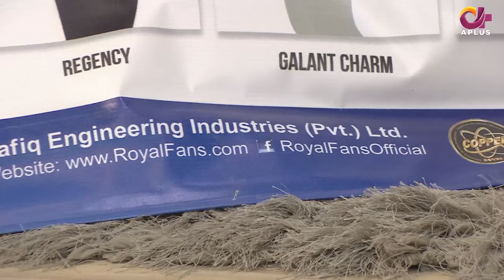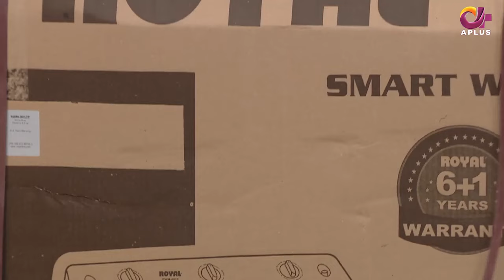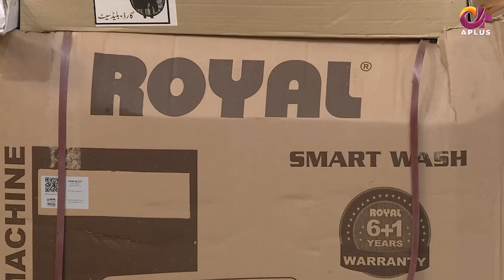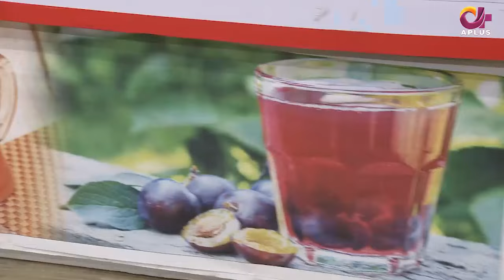Morning With Juggun | Sonu Dangerous & Fiza Rao | 15th March 2022 | C2E1T